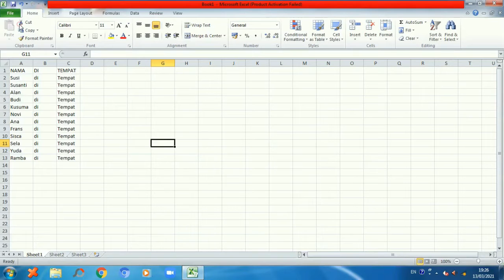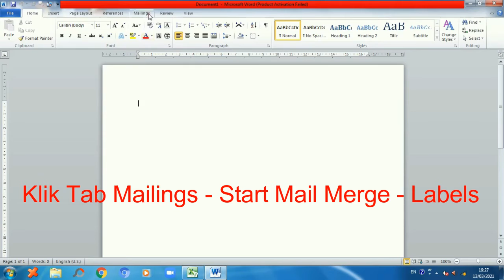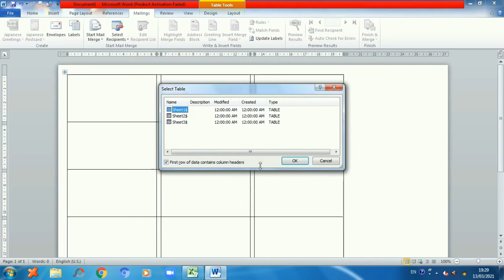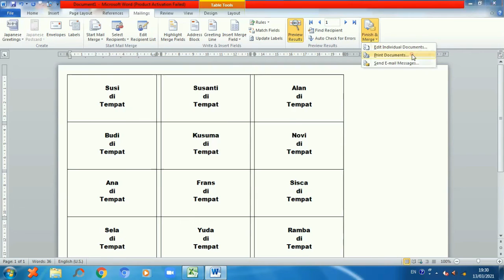Cara Membuat Label Kartu Undangan 103